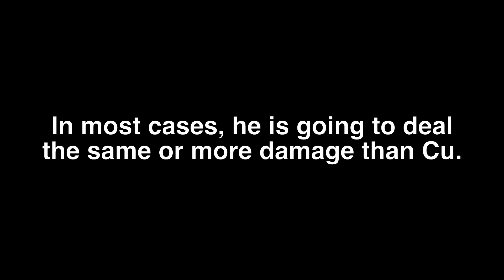Still Worth Rolling?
Cu Alter Berserker - Servant / Gacha Review - Fate/Grand Order / FGO Japan / JP / 日本